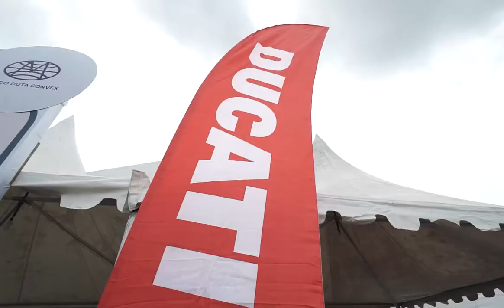RACE HARI PERTAMA DI SIRKUIT MANDALIKA